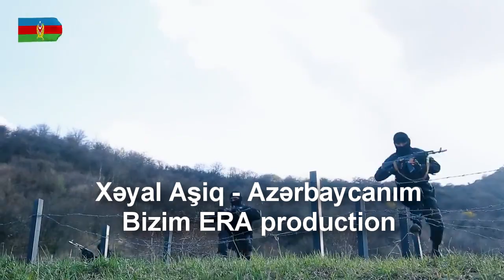Xeyal Asiq - Azerbaycanim 2020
Xəyal Asiq - Azərbaycanım 2020
Aranjiman: Musa Bagirsoy
Səs rejissoru: Azər
Qarabağ Azərbaycandır!!!
Qarabag Azerbaycandir!!!
Vetenperver mahni